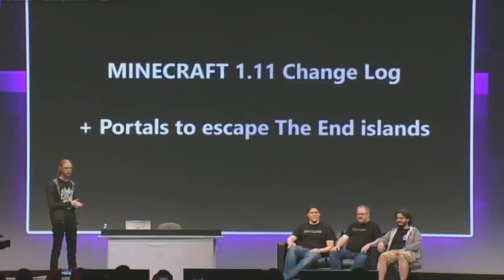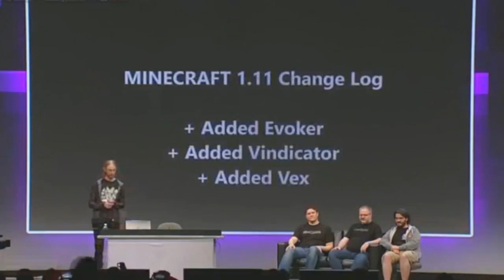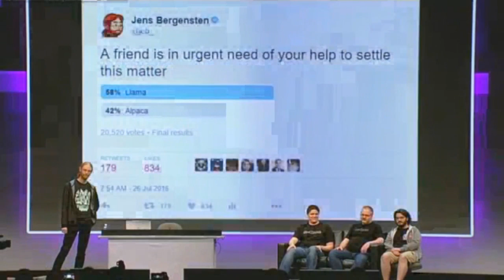✔ TUDO SOBRE O MINECRAFT NOVO 1.11 EM 10 MINUTOS!! ◖STUX◗